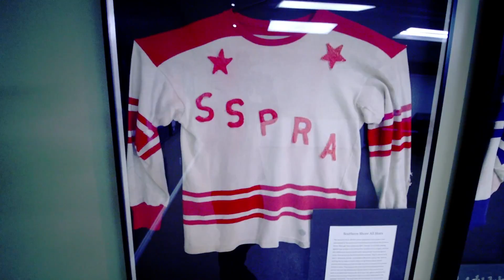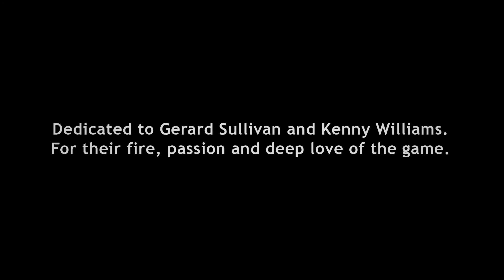Jackie Sullivan - Fiery Hockey Blood featuring Chris Andrews